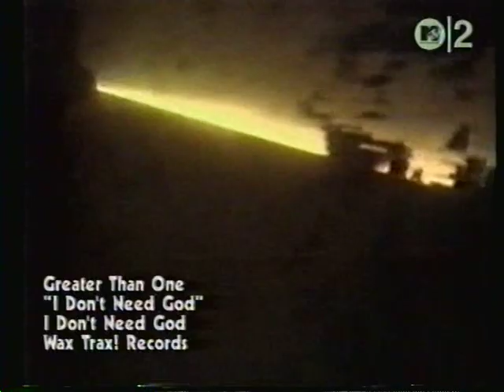Greater Than One - I Don't Need God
from 1989's "I Don't Need God"